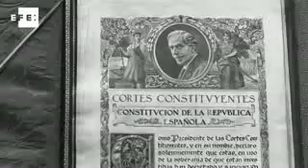EFEMÉRIDES.- Hace 80 años se reconocía en España el derecho de voto a las mujeres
Madrid, 1 oct (EFE).- Hoy hace 80 años que se aprobó en España el derecho al voto de la mujer. Fue en un encendido pleno de las Cortes Republicanas, el 1 de octubre de 1931.

Para aquellas Cortes habían sido elegidas tres mujeres, aunque en aquel momento sólo dos ocupaban sus escaños, y paradójicamente, defendieron posturas encontradas. Así, mientras Clara Campoamor insistía en el derecho inalienable de la mujer al voto, Victoria Kent pedía que se aplazara por el bien de la República.

Los debates fueron intensos y Clara Campoamor se enfrentó tanto a quienes sostenían que la mujer no estaba preparada, como a los que temían que su voto estuviera influenciado por la Iglesia.

Un diputado llegó a decir que las mujeres eran pasión y emoción, sin espíritu crítico, y otro propuso que pudieran votar, pero no antes de los 45 años.

Al final, los argumentos de Campoamor se impusieron y el artículo 36 de la Constitución, que reconocía el sufragio femenino, fue aprobado por 161 votos a favor y 121 en contra.

Las españolas se estrenaron en las urnas en 1933. Primero, en las municipales de abril, y luego en las generales de noviembre, en las que ganó la derecha, y ni Campoamor ni Kent obtuvieron escaño.